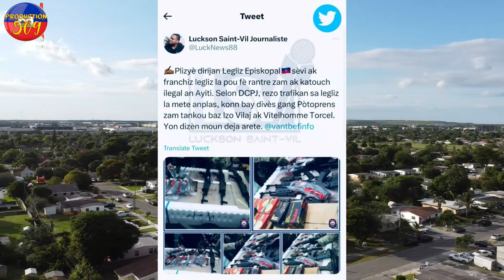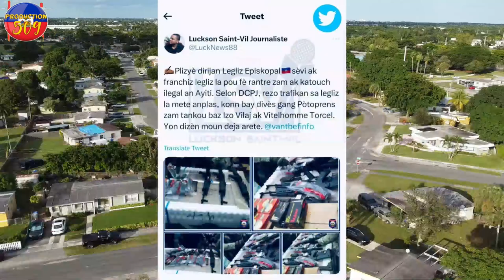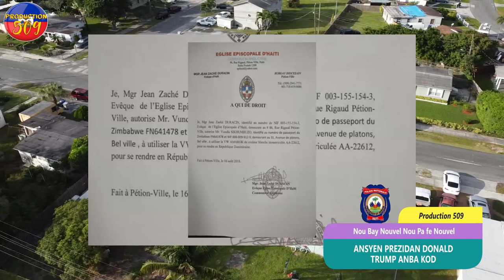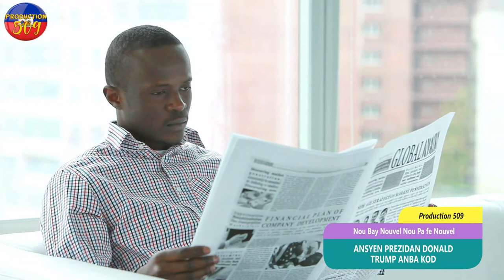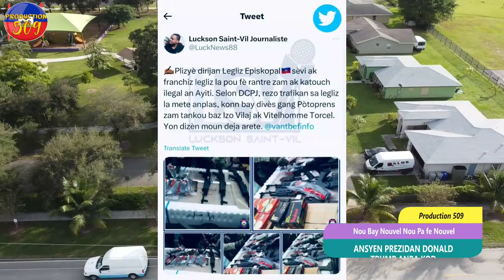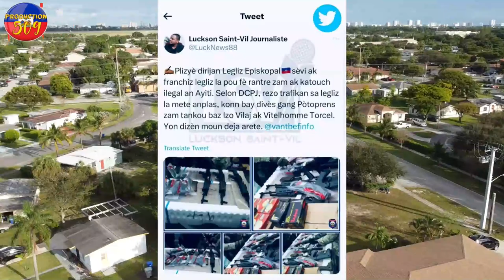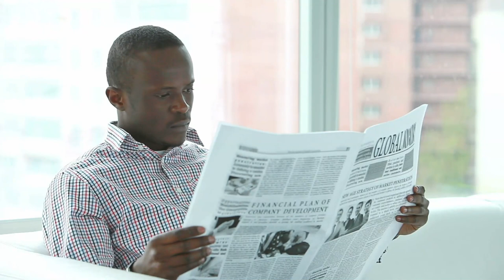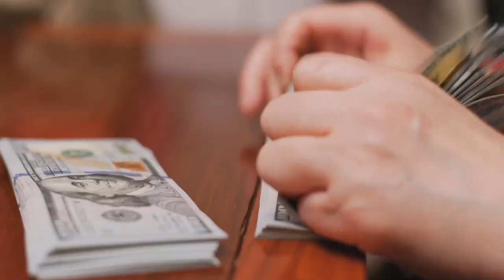jwè la gate lapolis mare plizyè manm legliz episcopal nan di se kounye a DONAL TRUMP andanje